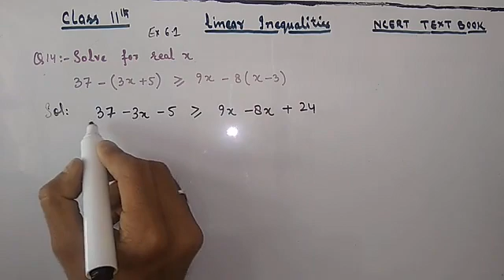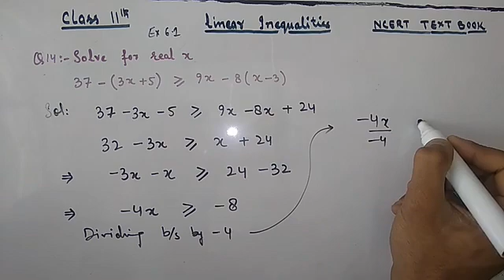Class 11th NCERT TEXT Ex 6.1 Question 14